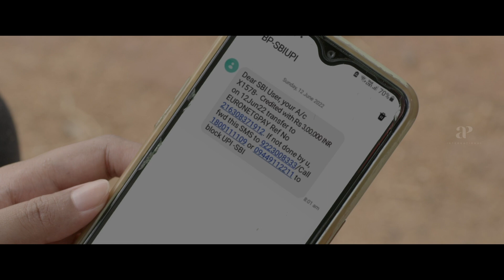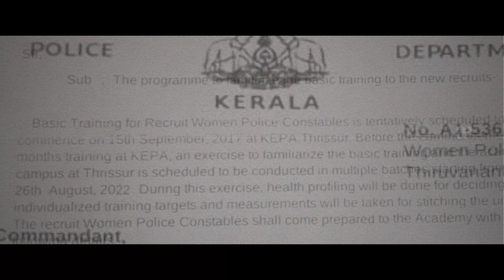Thaaram Theertha Koodaram Malayalam Movie | Karthik Ramakrishnan | Nainita gets badly injured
Nainita gets badly injured. Thaaram Theertha Koodaram is a 2023 Indian Malayalam-language family romantic film directed by Gokul Ramakrishnan and written by Arjun Prabhakaran and Gokul Ramakrishnan . A food delivery boy, Sanjay, suffers from bipolar disorder and has been abandoned by his family. He tries to take care of two homeless girls in order to prove his ability to socialize.

Movie Credits :

Directed by : Gokul Ramakrishnan
Written by : Arjun Prabhakaran and Gokul Ramakrishnan
Produced by : Nishanth Nair
Starring : Karthik Ramakrishnan , Nainita Mariya
Cinematography : Nikhil Surendran
Edited by : Pareekshith